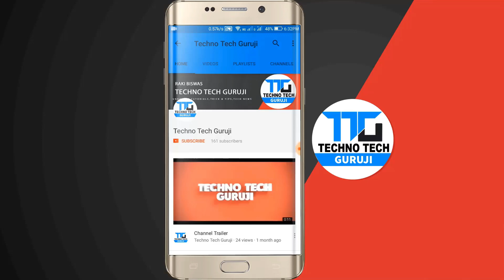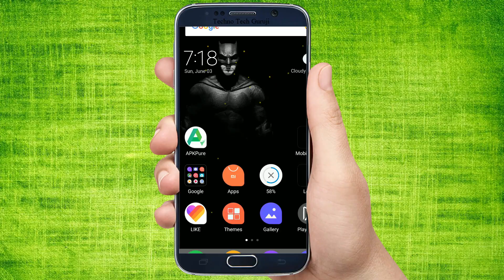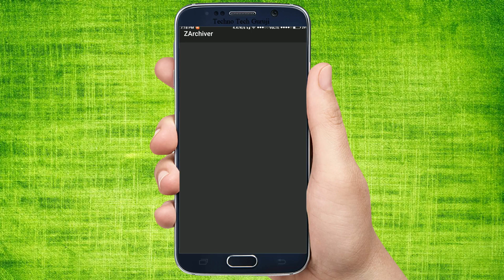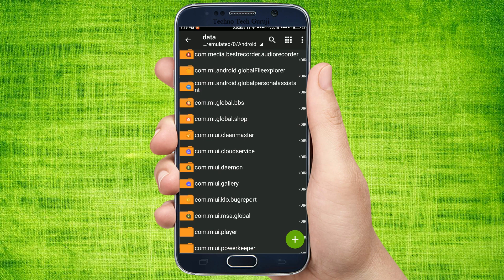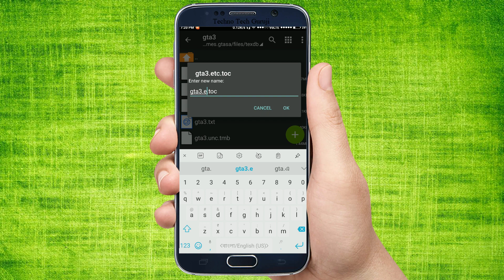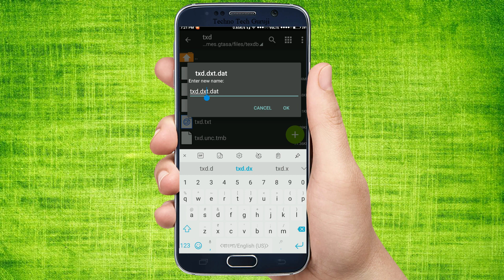GTA SA 4K MODPACK FOR ANDROID